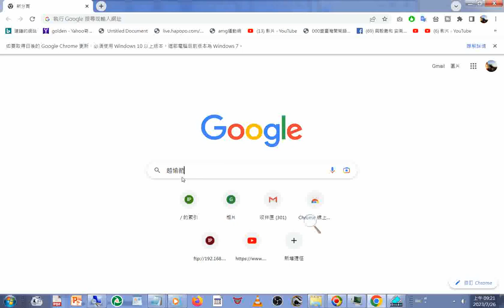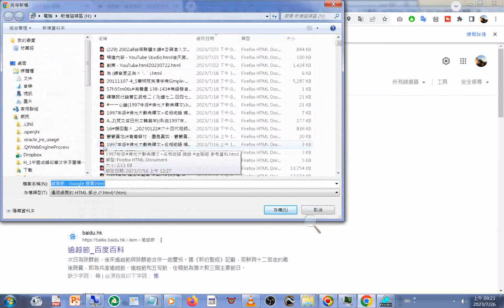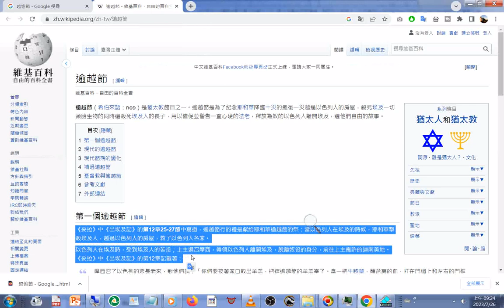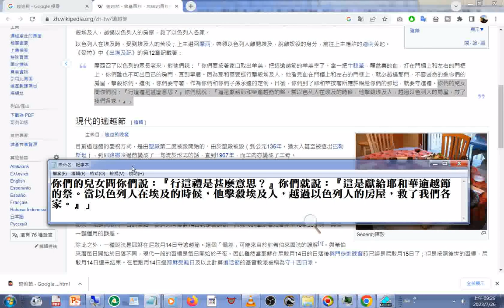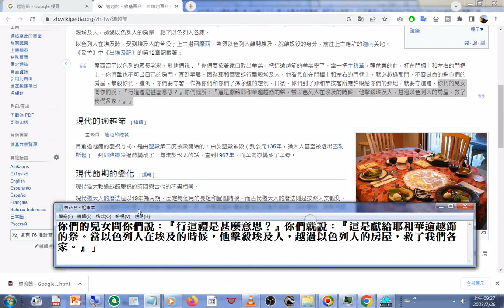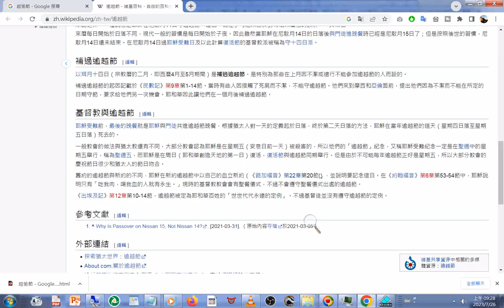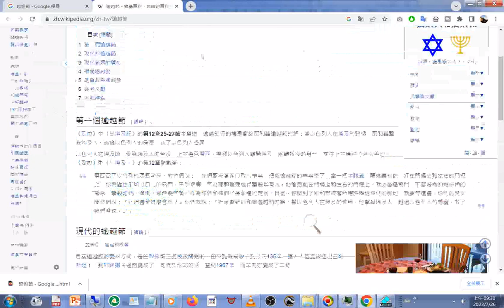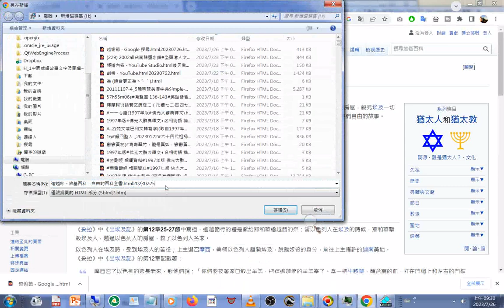逾越節 你們的兒女問你們說：『行這禮是甚麼意思？』你們就說：『這是獻給耶和華逾越節的祭。當以色列人在埃及的時候，他擊殺埃及人，越過以色列人的房屋，救了我們各家。』(維基百科)